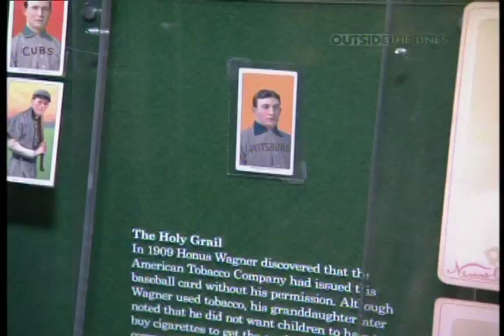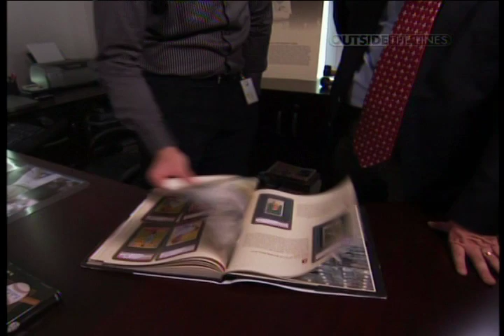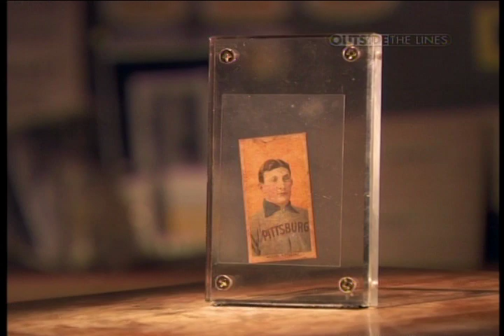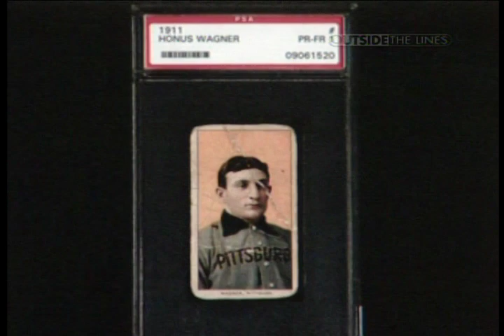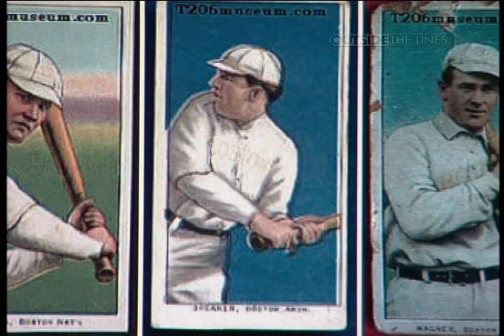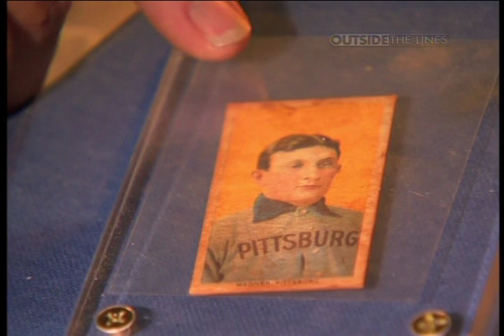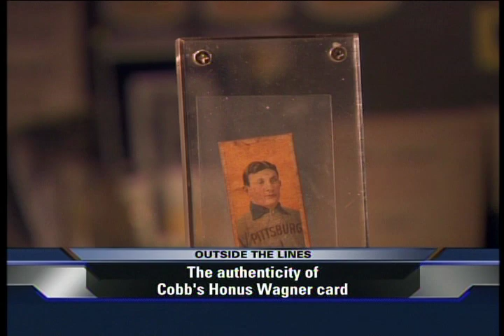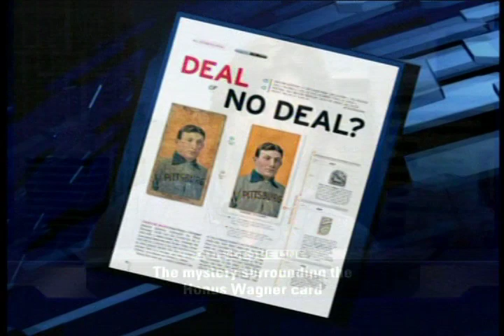Cobb/Edwards T206 HW-ESPN OTL Update Breaking News: visit my channel to hear and see never seen info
Visit to see and hear the fact and truth also visit change.org to sign the C/E T206 petition . I would like to take this time out to say Thank you to All that have been motivating with kind words for over the pass 20+ years in my fight against a 60+ billion dollar corrupt sports memorabilia industry. And also I would like to thank my critics on the Cobb-Edwards T206 Honus Wagner card. For you to have motivated me in my quest to prove you all wrong about my card not being real...COMING VERY SOON..UNEDITED, UNCENSORED INFORMATION NEVER SEEN BY MANY ABOUT MY CARD AND THE CONSPIRACY, RACISM, DISCRIMINATION, BLACKLISTING, LIES, ETC...FROM THE TOP 3 GRADING COMPANIES, TOP SPORT MEMORABILIA AUCTION HOUSES, CNBC-TREASURE DETECTIVE SHOW, ETC. The world will finally SEE, HEAR and READ the facts behind the story of the COBB-EDWARDS T206 HONUS WAGNER CARD. and boy its a SHOCKER!

In LOVING MEMORY OF MY COUSIN "JOHN COBB 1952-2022" Peaceful Journey Cuz.

The Only card in the world to be authenticated by forensic science ( 2 forensic experts ), printing expert, senior appraiser, ACA grading and Ray Edwards 10 years of intense research to prove that his and John Cobb T206 Honus Wagner card is the real deal.  Update in 2011 after 10 years of intense battle with PSA and others the Cobb/Edwards card has been Slab by ACA Grading out of Canada to be Authentic.